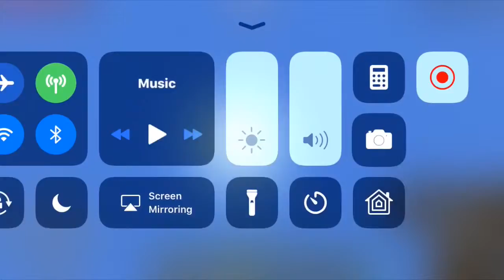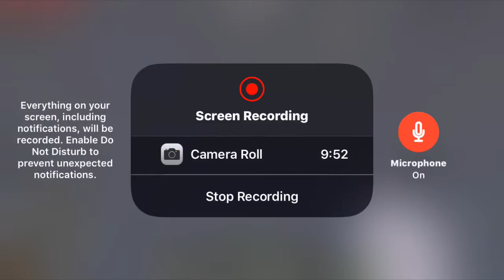Days in Minecraft episode 25 log topped mansion